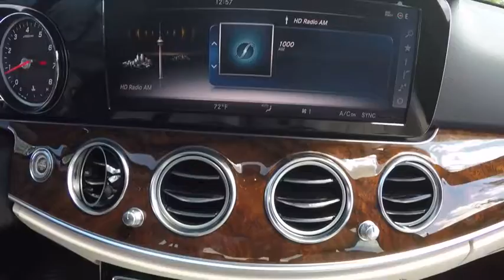2017 Mercedes-Benz E-Class E300 4MATIC St. Charles IL 17026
2017 Mercedes-Benz E-Class E300 4MATIC